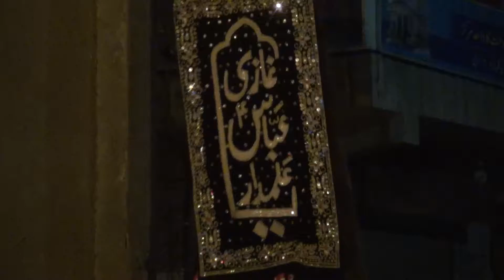Naam e Hussain as Hum Lenge | 7th Moharram Juloos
noha: GHUM KO LAGA KAR SEENE SE NAAM E HUSSAIN as HUM LENGE
kalaam: SYED MOHAMMAD HASNAIN RIZVI
recited by: ANJUMAN E MASOOMIA
video by: SYED ALI MEHDI